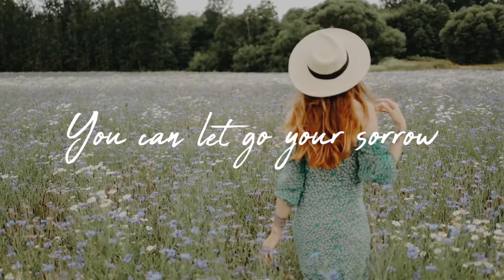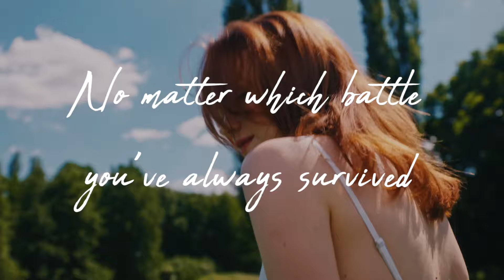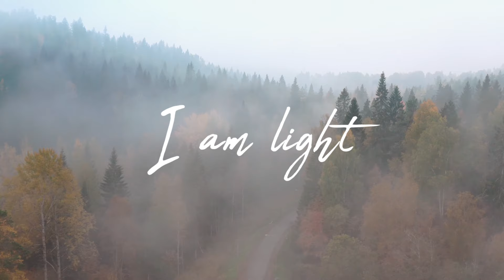just Fede & James Stefano - Awesome [Official Lyrics Video]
In case you are going through a bad day, we just got this little message for you.
Fede

- LYRICS :
«The world can be troubled, the world can be dark
Rain keeps pouring harder
Can’t find your way, in these crazy days
You can let go your sorrow

So just shine your light, make the world so bright
Go within and feel your power
You are not alone, not alone
Oh my God you’re awesome!

You are love (Ooohoooh)
You are light (Oooohhh)
So now shine Ooooh

Whenever you’re down, can’t find the light
Know that you are stronger
No matter which battle, you’ve always survived
Hold on just a little bit longer

You are light (Oooohhh)now shine (Ooooh)

I am light
I am powerful
I am peace

So now shine
So now shine, so now shine

(C) 2022 James Stefano & just Fede on Paraìso, Warner music Benelux